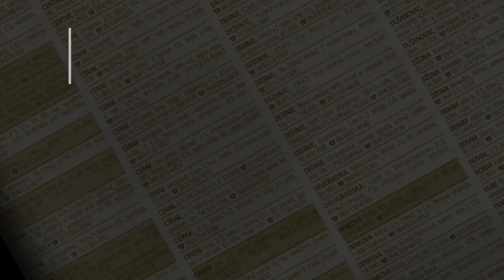prodaja stanа CerakVinogradi 84m Vinogradski venac - Beograd